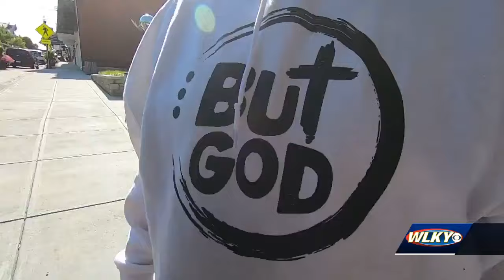Shelby County police credit pastor with saving man's life